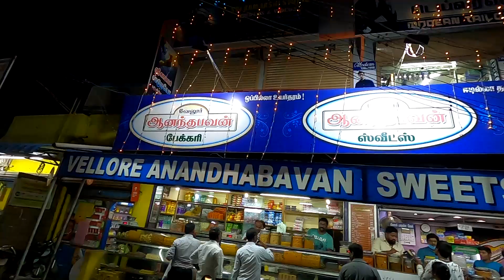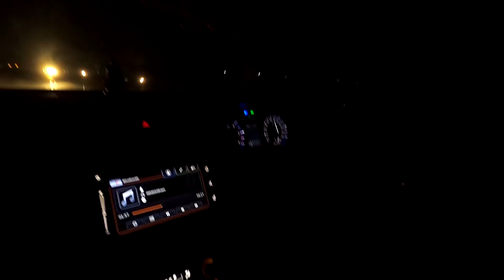Master FDNS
Watched MASTER movie in my Friend own Theater

VAB theater @ cheyyar

1st time seen a Theater structure & Projector room

Do watch Master movie in theater